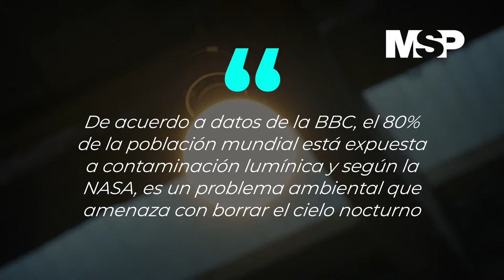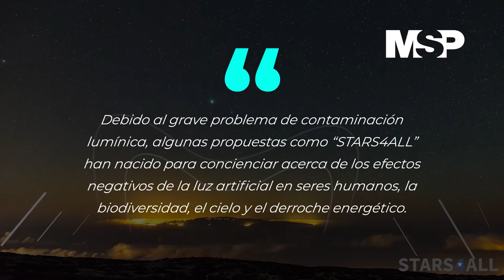Puerto Rico ¿La estrella del caribe?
Ahora I La contaminación lumínica en Puerto Rico no solo impide apreciar los cielos nocturnos, sino que afecta a diversas especies, incluyendo al ser humano, ya que al comparar poblaciones similares. Así lo han asegurado diversos estudios, que incluso han evidenciado que las zonas con más iluminación inadecuada tienen más casos de cáncer.

Conozca más en la siguiente cápsula informativa preparada por el equipo de Medicina y Salud Pública. ¡Comparte!